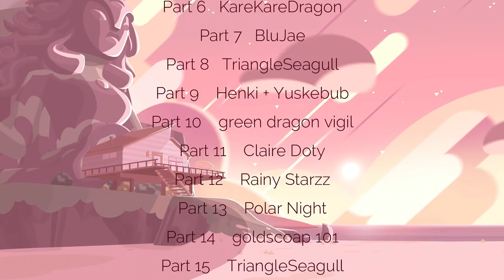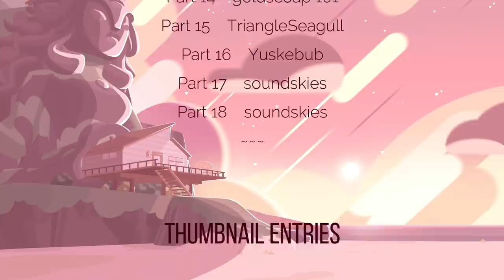We Are The Dragonets (Crystal Gems) ☆ Complete Wings of Fire MAP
I present to you, We Are The Dragonets! (Crystal Gems)

A little wholesome Wings of Fire MAP about the Dragonets of Destiny when they were younger and growing up in the cave! I hope you all enjoy, and please support each and every incredibly talented artist and animator who participated in the project!

-= PARTICIPANTS =-

And thank you to the incredible artists who made the vines at the end!
Woofzilla
TriangleSeagull
Henki
goldscoap101
peace88

This video is not monetized! I make no profit off of ad revenue, all rights and profits go to the owner of the music!